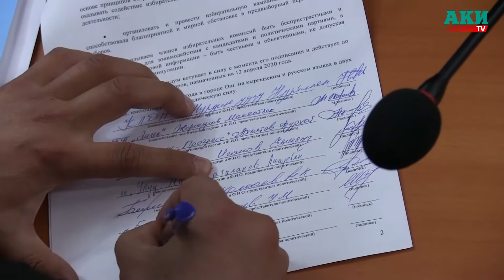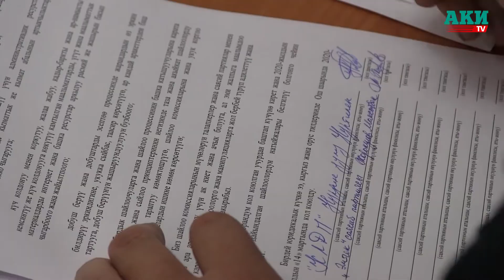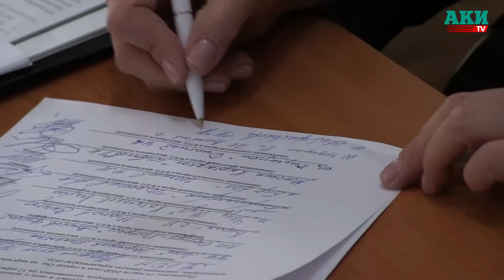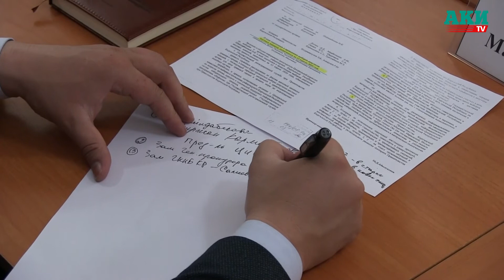Ош шаарындагы партиялар менен БШК меморандумга кол койду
Борбордук шайлоо комиссиясынын төрайымы Нуржан Шайлдабекова менен Ош шаардык кеңештин депутаттарын шайлоого катышып жаткан партиялардын лидери меморандумга кол коюшту. Меморандум кол коюлган убакыттан тартып күчүнө кирет.